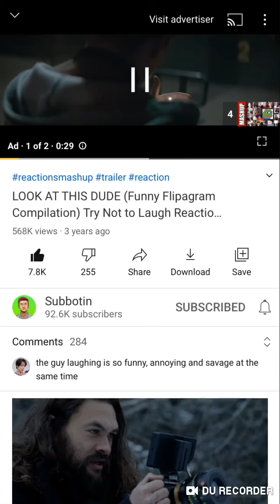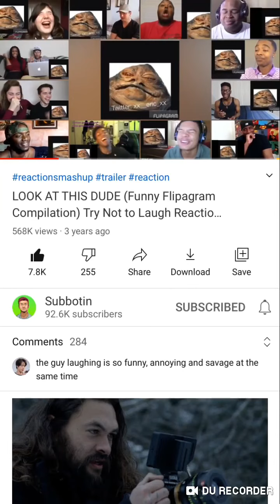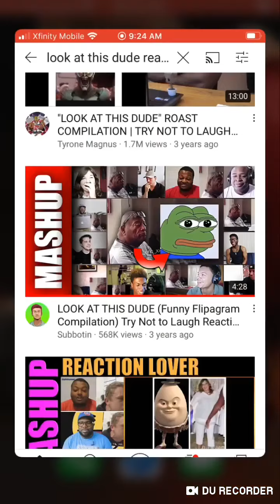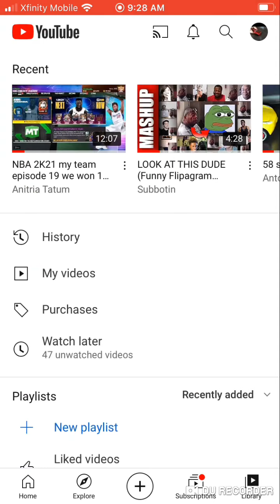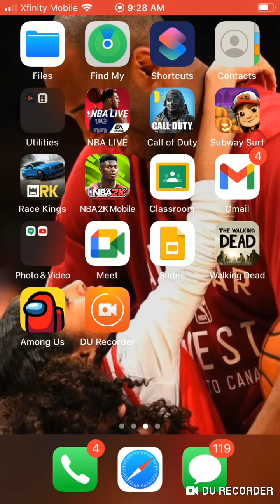Playing subway surfaces and call of duty mobile on my phone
Playing subway surfaces and call of duty mobile on My phone stay updated and follow me on ps4 Nene _7878 and sub main channel and 2nd channel Antonio Pitts this channel